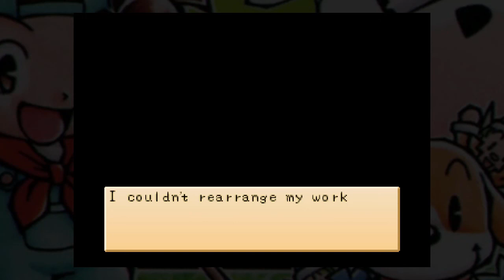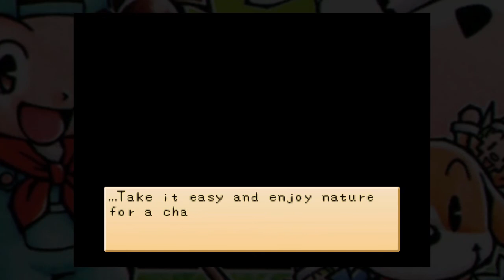detonado HARVEST MOON BACK TO NATURE - Parte 1: De Volta a Fazenda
Plataforma: PS1
Lançamento: 16/12/1999
Desenvolvedora: Victor Interactive
Publicadora: Natsume